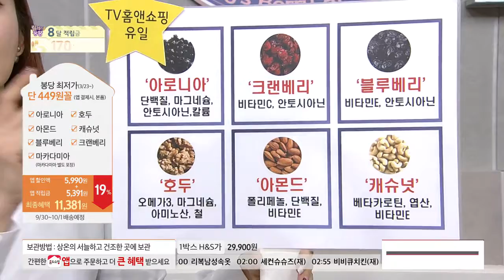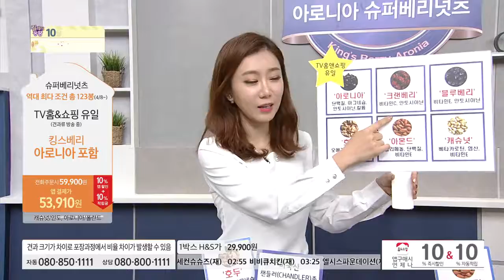[홈앤쇼핑] 슈퍼베리넛츠